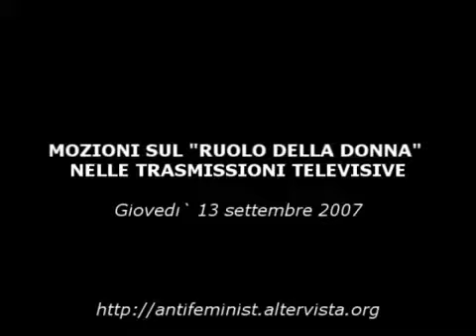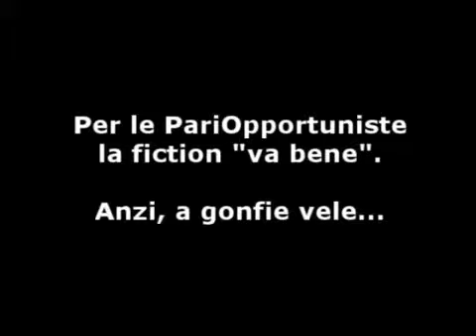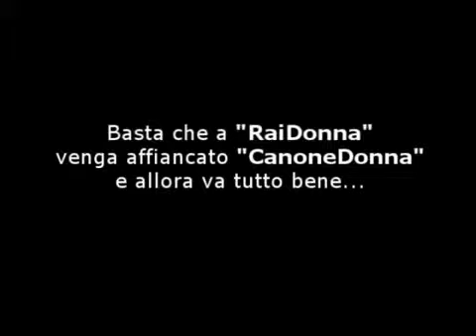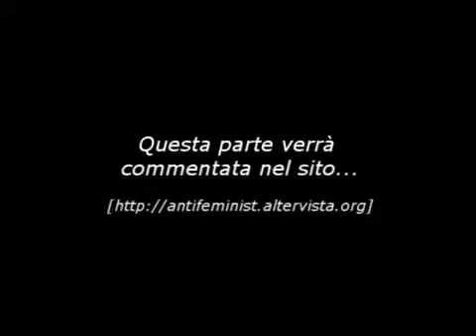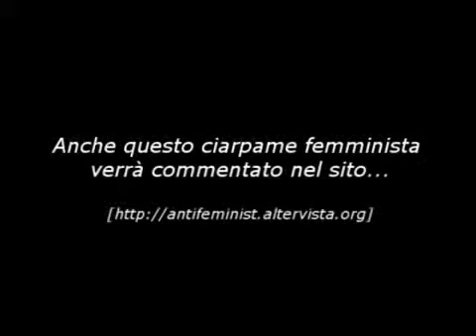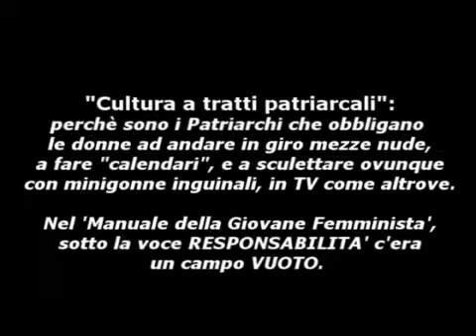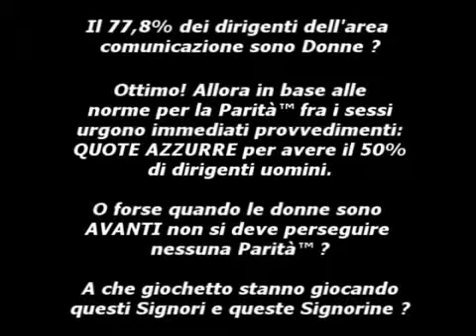YouTube - Mozioni sul ruolo della donna in TV - 1° Parte.mp4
(Italian senate - demagogic instances on the female role and  images on TV - 1st part)
All these videos, are recorded from TV, with camera
at the exact moment in which they were transmitted,
from television of the respective country,
and seen real-time, by millions of people.

They are not manipulated
the only tags and texts, that we have added,
serve only to improve understandability.
Their publication is only for the purpose of witness
of what has been transmitted.